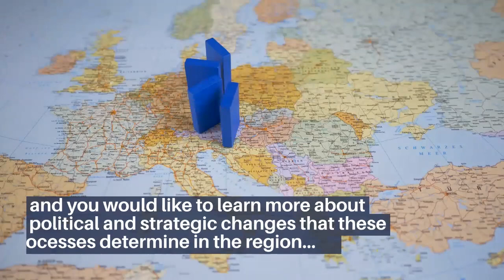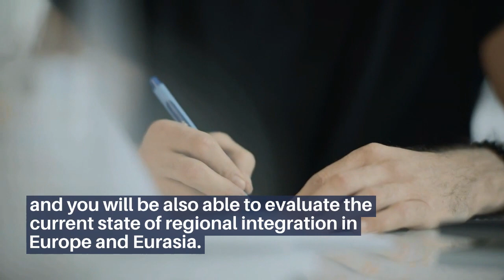NearEU MOOC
The following trailer briefly introduces the main topics covered in the MOOC "Common Challenges of Competing Regionalisms".

Registration is open until 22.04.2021.

The MOOC is developed within the framework of Jean Monnet Module "NearEU". The video is created with Lumen5.